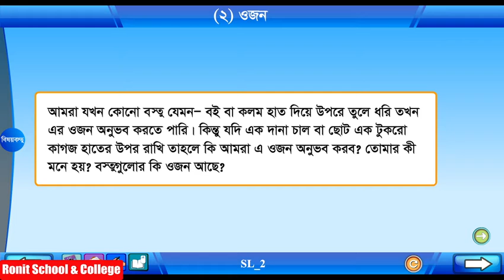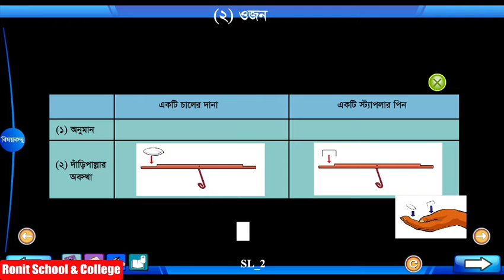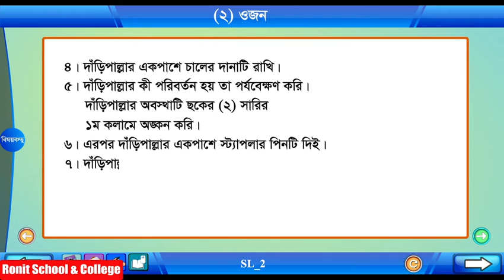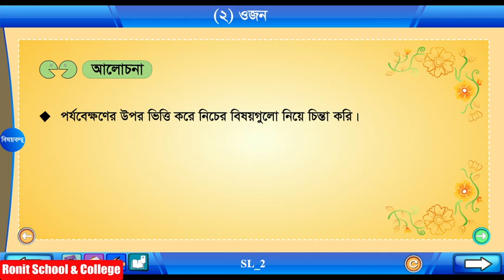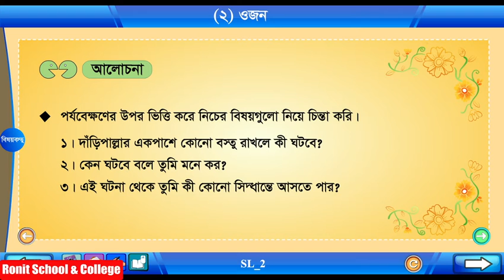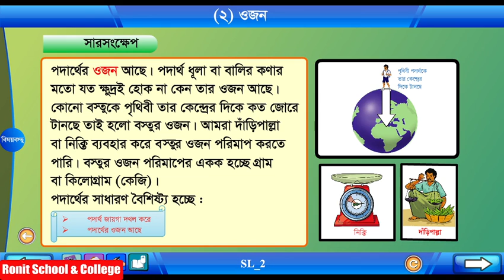Class 4 Science Chapter-6 Part-2 ||চতুর্থ শ্রেণি বিজ্ঞান অধ্যায়-৬ পাঠ-২|| Ronit School & College